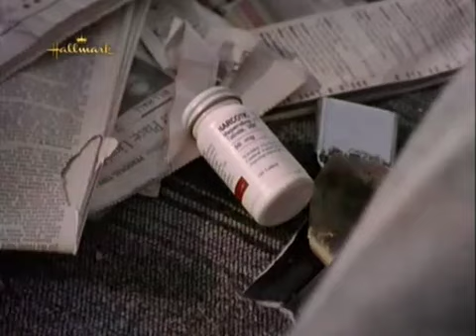Touched by an Angel S04E01b The Road Home Pt 2 Promised Land S02E01